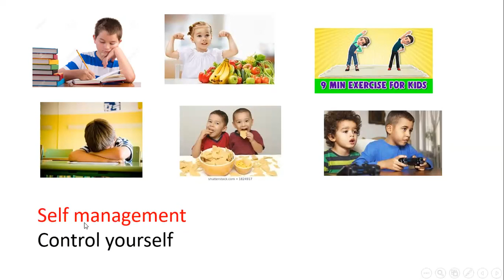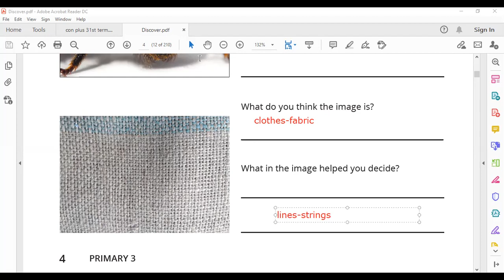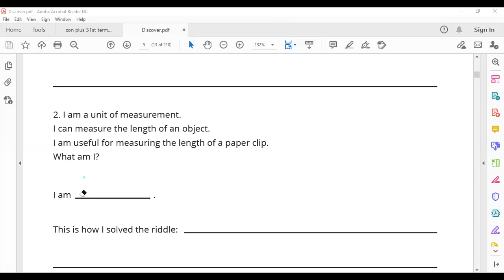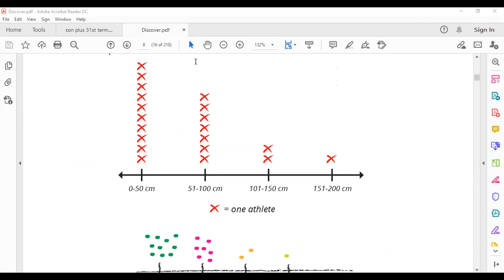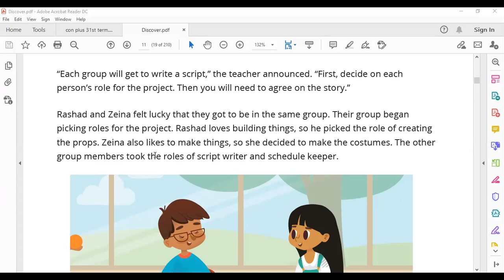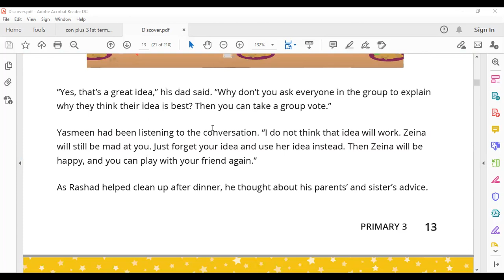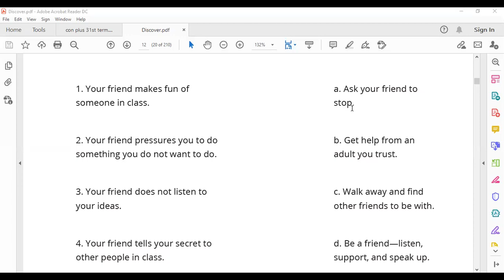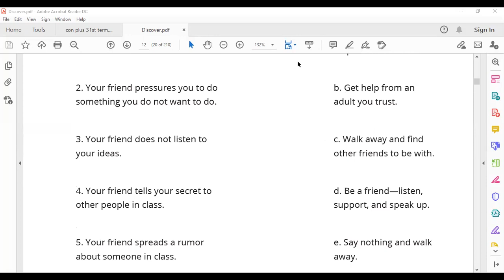3A 3 11 2